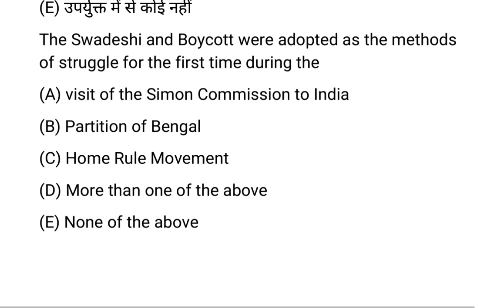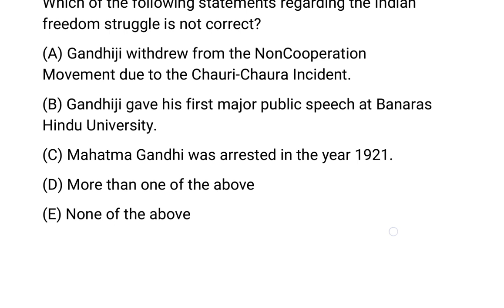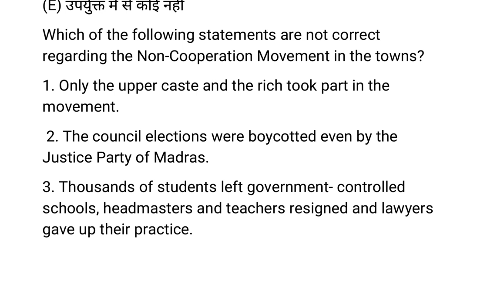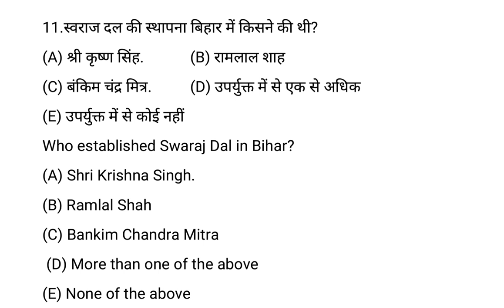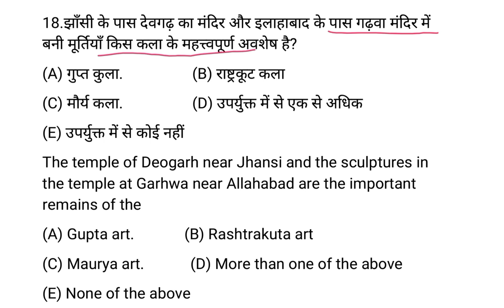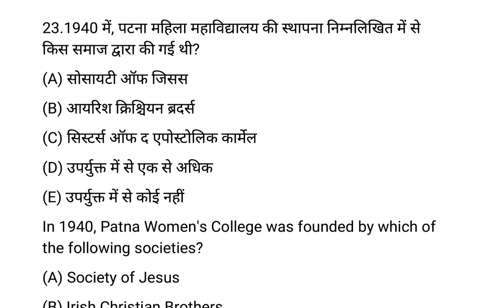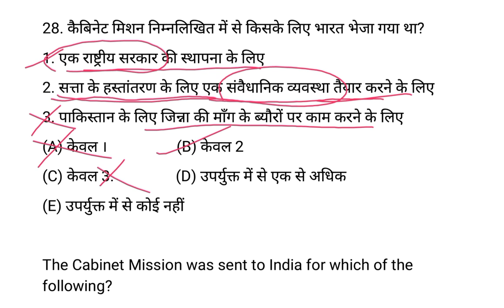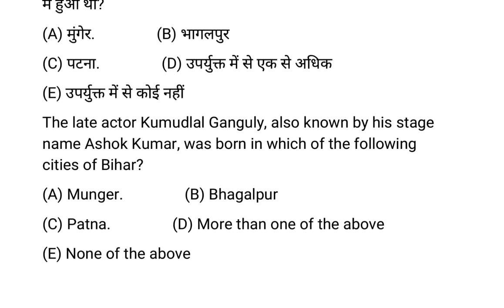69th BPSC Pre Exam | 68th BPSC History Previous year's Questions Discussion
69th BPSC Pre Exam | 68th BPSC History Previous year's Questions Discussion | ‎@Quickias